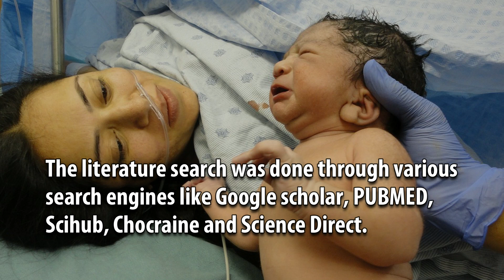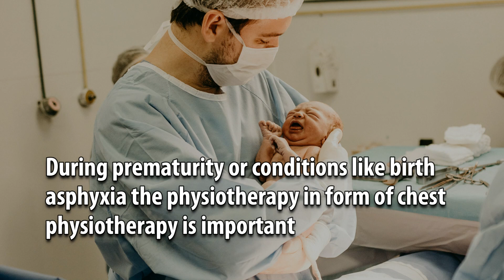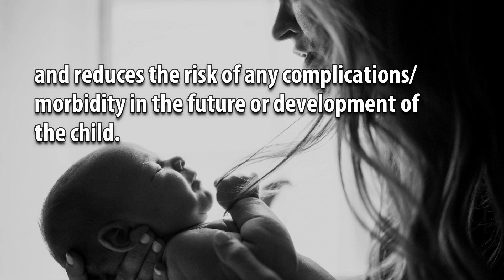Role of Physiotherapy in a Neonatal Intensive Care Unit: A Literature Review